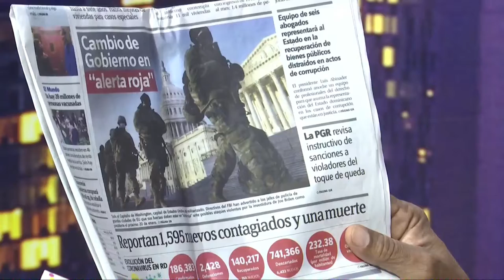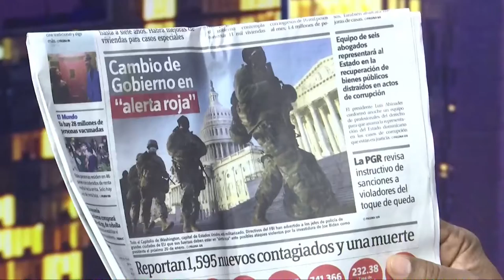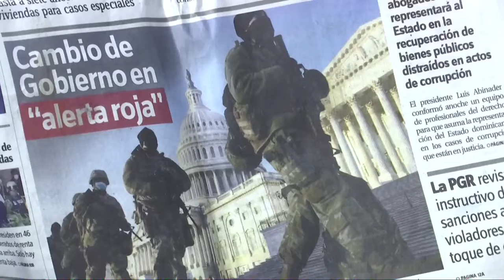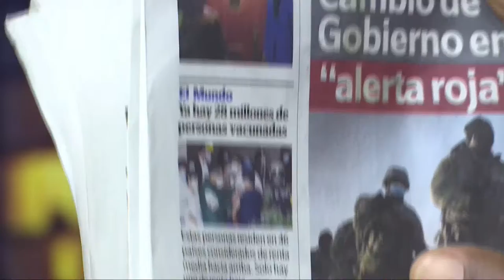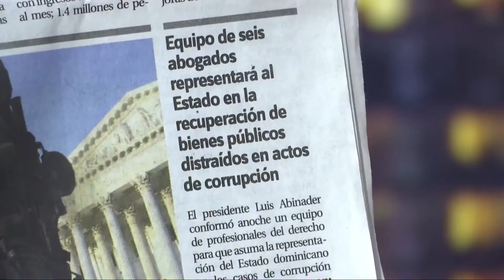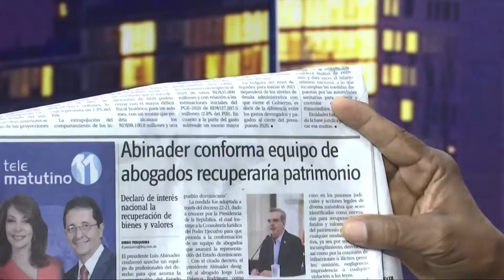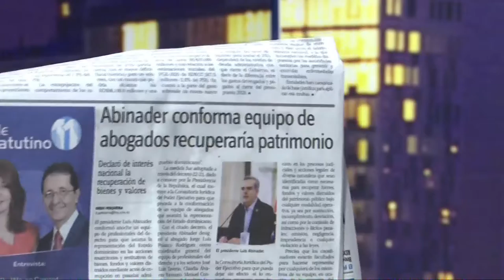Es mejor que los corruptos devuelvan lo robado a que caigan presos dice Manolo Bonilla